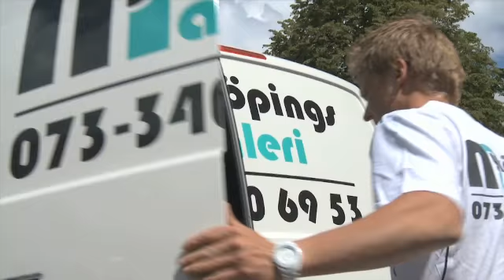Målare Stigtomta Nyköpings Måleri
Söker du efter "målare" eller "tapetsering"? Kontakta då Nyköpings Måleri på 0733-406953, eller kom förbi oss på Målarv.1 i Stigtomta. För mer information, besök gärna vår profilsida via länken ovan.